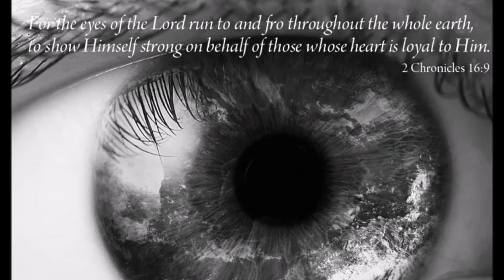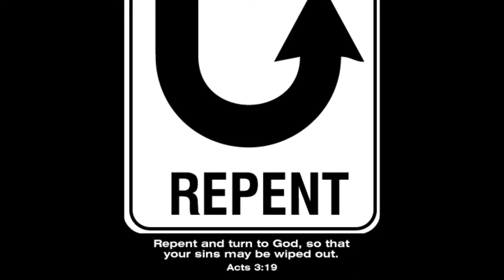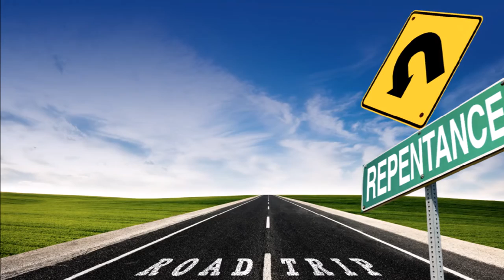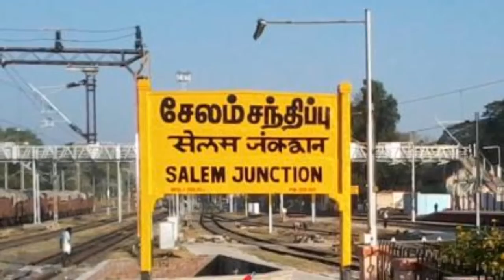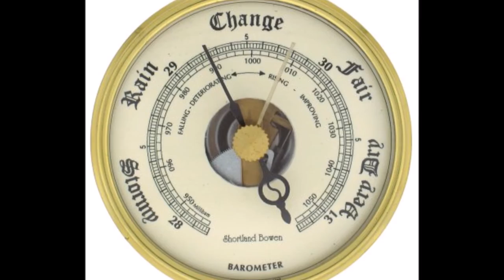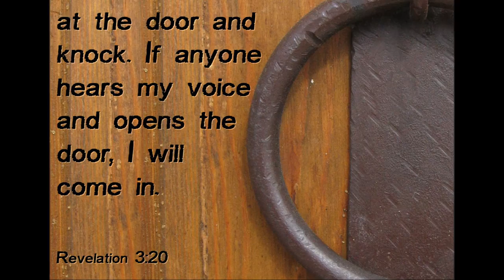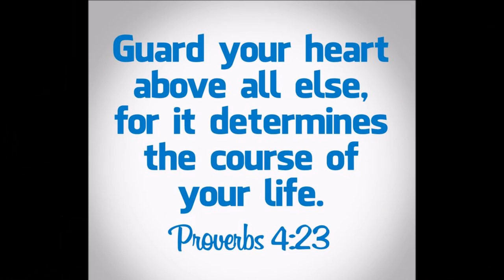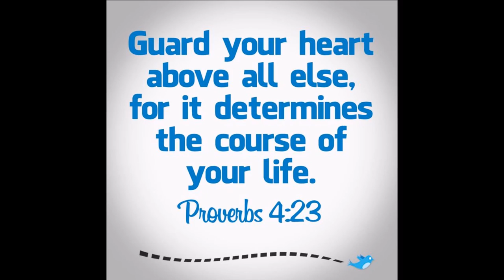சினிமா பார்ப்பது தவறா? கண்கள் - Dr. Pushparaj- Be Careful Little Eyes! டாக்டர். புஷ்பராஜ் சாட்சி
கர்த்தருடைய வேதத்தின் அடிப்படையில் சினிமா பார்ப்பது தவறா ? டாக்டர். புஷ்பராஜ் சாட்சி - According to the Word of God is it wrong to watch movies?
In a nutshell, anything which may possibly disturb the inner peace in the deepest part of our heart in Christ Jesus has to be totally evaluated and brought to the presence of God. They are like little foxes which affect the entire vineyard and can be habits like watching movies, comedy clippings, TV shows, interviews, cinema reviews, serials, or a favorite talk show from online resources such as YouTube, etc. The ultimate aim of the Holy Spirit is to prepare our hearts, minds and souls to be an acceptable offertory to the LORD of hosts in Christ Jesus. But in contrast, satanic forces come to steal our peace, kill our relationship in Christ Jesus and destroy our joyful journey in Christ Jesus.
Right now, what disturbs you in a deep way?
Are you a fan or follower? Be determined to be a true follower and disciple of Christ Jesus!
Honestly, leading a holy life is a jolly life.
We are talking about missions, reaching the unreached, and doing so many projects. But we need to have a personal holy life to conduct those projects in a Christ-centered way.